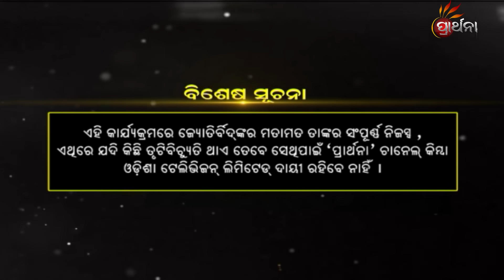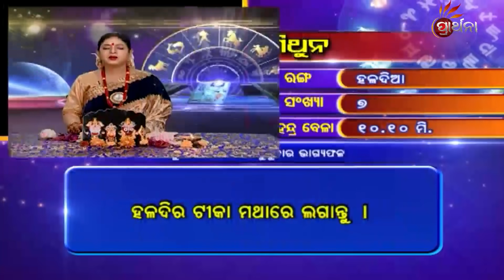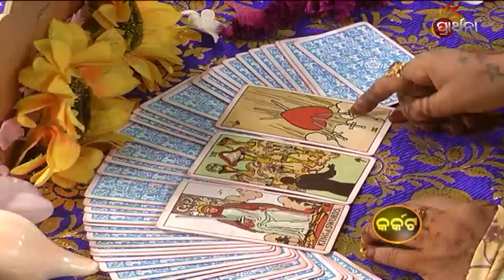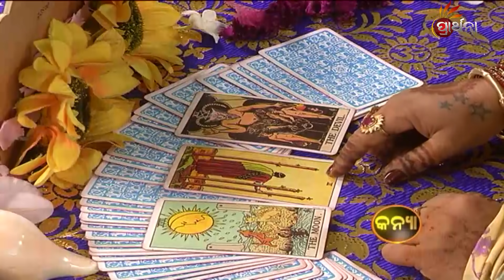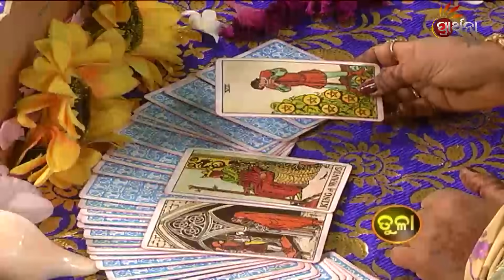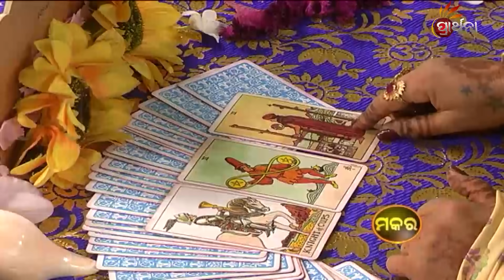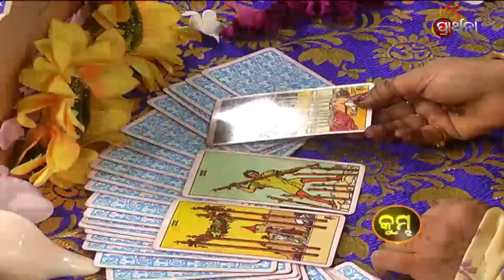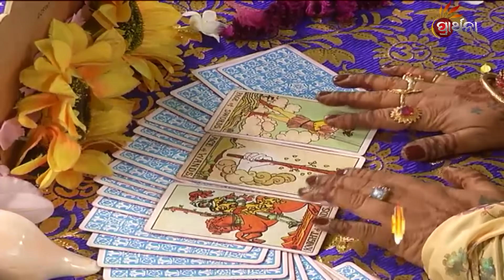BHAGYA BHABISHYA | 7th January 2021 | Horoscope Today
ଆଜି ଆପଣଙ୍କ ରାଶି କଣ କହୁଛି (7th January 2021) ଆପଣଙ୍କ ଭାଗ୍ୟରେ କଣ ଅଛି...!